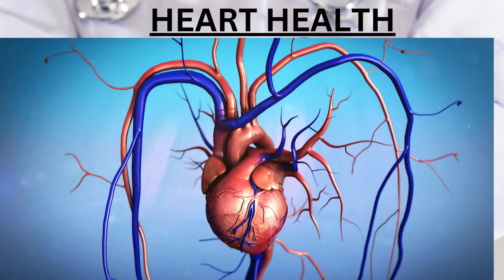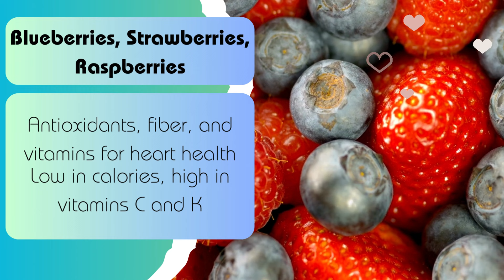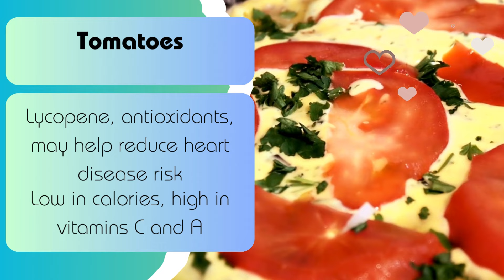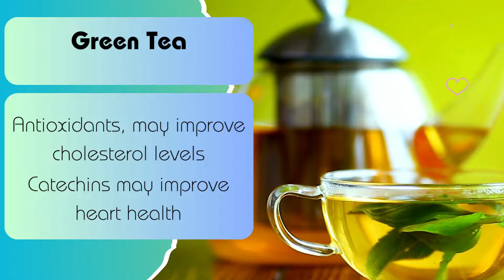FOOD HELPS TO REPAIR YOUR HEART HEALTH | POWER OF FOOD TO HEAL HEART.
Welcome to a journey of wellness! In this video, we delve into the world of heart-healthy foods that have the power to transform your cardiovascular well-being. 🌿 Explore the magic of healing foods and unlock the secrets to a healthier heart! Watch now to embrace a lifestyle that nourishes both body and soul.

Foods for Brain Health: The Key Foods for Sharp Minds

Heart Health Foods
Cardiovascular Nutrition
Healthy Heart Diet
Nutrient-rich Eating
Heart-friendly Foods
Cardiac Wellness Choices
Balanced Diet for Heart
Optimal Heart Nutrition
Heart-Boosting Ingredients
Cardiovascular Superfoods
Heart-Protective Diet
Nutritional Support for Heart
Heart-Healthy Eating Tips
Foods for Cardiovascular Health
Heart-Optimized Nutrition
Smart Eating for Heart
Heart Care through Diet
Heart Disease Prevention Foods
Wholesome Heart Meals
Nourishing the Cardiovascular System
Heart Wellness Nutrition
dk gus
Heart-Positive Dietary Choices
Holistic Heart Nutrition
Heart-Strengthening Foods
Diet for a Healthy Heart
Heart healthy meals
Heart healthy food,
Top 5 Heart Healthy Foods
foods for heart,
foods for heart health
heart health
best foods for heart health
heart disease,
heart attack
foods to unclog arteries
healthy foods
healthy diet,
healthy food
how to clean arteries naturally
Food for healthy heart,
heart healthy recipes,
heart healthy foods recipes,
foods for the heart,
Heart healthy Diet
Top 10 Heart Healthy Foods
Heart Vitality through Nutrition
Eating for Cardiovascular Well-being
Heart-Protecting Nutrients
Heart-Smart Food Choices
Sustaining Heart Health Through Diet
foods to heal  HEART HEALTH
Heart-Healing Foods
Nutrient-Rich Foods for Heart Health
Healing Your Heart with Proper Nutrition
Heart-Friendly Superfoods
Foods to Support Cardiovascular Health
Holistic Approaches to Heart Wellness
Healing Heart Through Healthy Eating
Heart-Boosting Nutritional Choices
Natural Remedies for Heart Health
Nourishing Your Heart with the Right Foods
Foods for a Healthy Heart Lifestyle
Heart-Healing Diet Tips
Nutrient-Packed Choices for Heart Wellness
Foods That Promote Cardiovascular Healing
Healing Your Heart with the Right Nutrition
Heart-Healthy Superfood Choices
Dietary Approaches to Improve Heart Health
Foods for Optimal Cardiovascular Function
Heart-Nurturing Nutritional Habits
Holistic Nutrition for Heart Healing
Healing Heart Through Balanced Nutrition
Heart-Supporting Foods for Well-being
Natural Approaches to Heart Health
Nutritional Choices for a Strong Heart
Heart-Healing Diet Strategies
Foods to Enhance Cardiovascular Wellness
Healing Your Heart Naturally with Food
Heart-Boosting Superfoods Guide
Foods to Maintain a Healthy Heart
Holistic Nutrition for Cardiovascular Healing